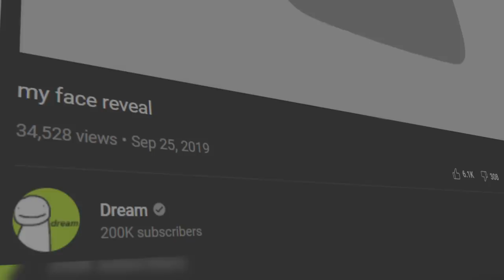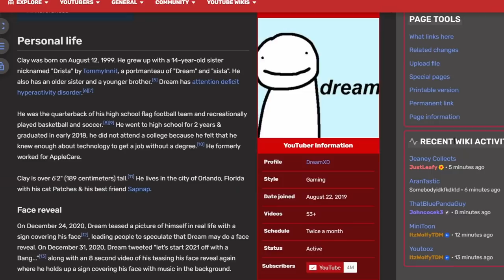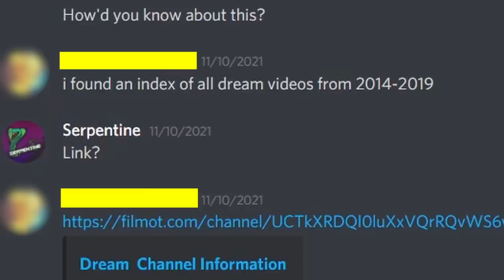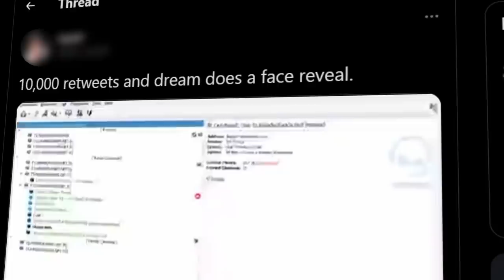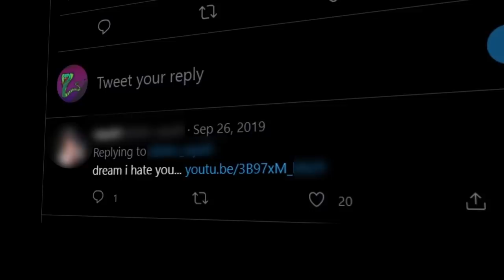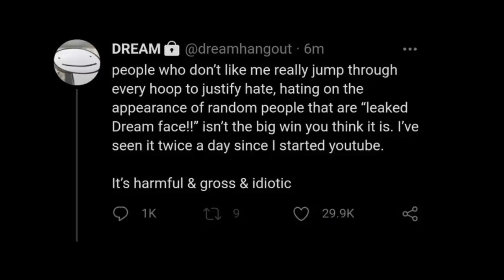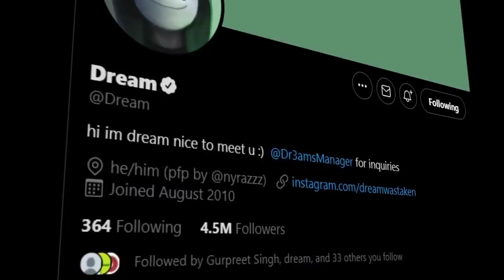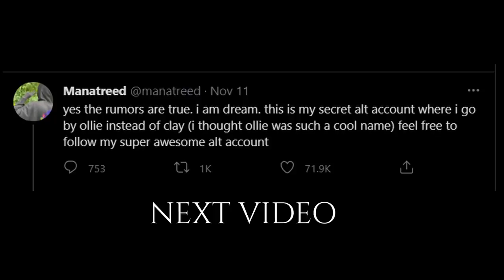Dream already did a Face Reveal on this Date.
Technoblade Never Dies. RIP.

Basically, I was scrolling around google trynna figure out how Dream nailed the Youtube Algorithm. That's when I saw a paragraph on Dream's face reveal that said that he had ALREADY done a FACE REVEAL.
One thing led to another and I stumbled upon a new picture of Dream
that the internet hasn't seen yet...

LEMMiNO :
LEMMiNO - Siberian